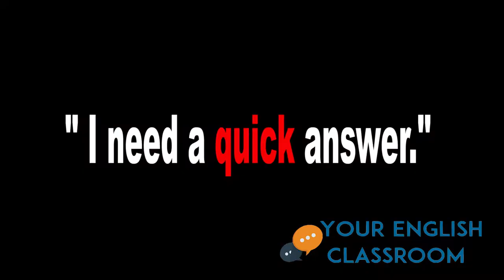English Grammar - Adjectives and Adverbs - Fast, Quick or Quickly?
English Grammar  Fast, Quick or Quickly?

In this easy English lesson you will learn how to tell the difference between 'Fast, Quick and Quickly'. You will know exactly when and how to use these adjectives and verbs with examples and see where English learners often get confused between them.